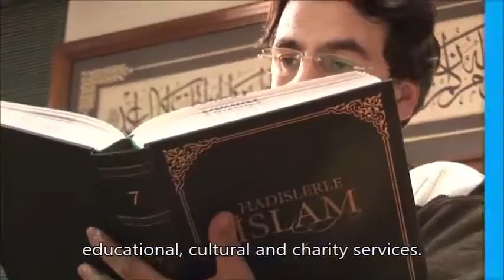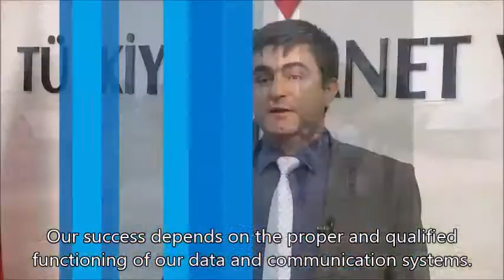Türkiye Diyanet Vakfı - Azure Dynamics CRM Online